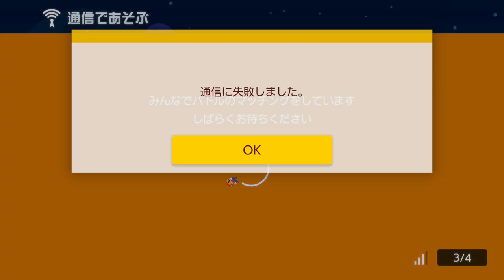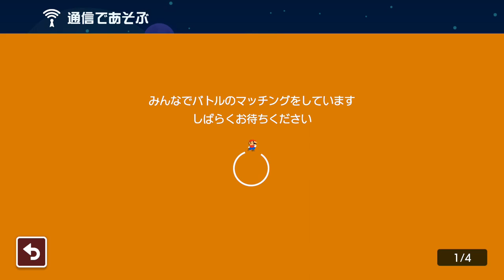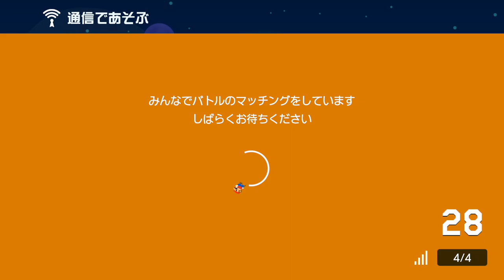【実況】みんなでバトルで1人の時めっちゃ寂しいｗ スーパーマリオメーカー2 みんなでバトル 世界のコース